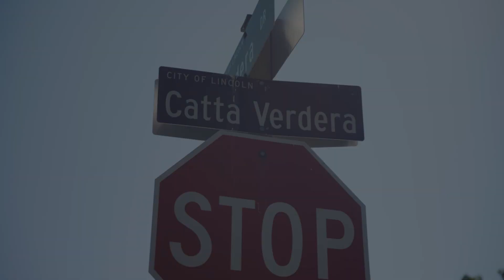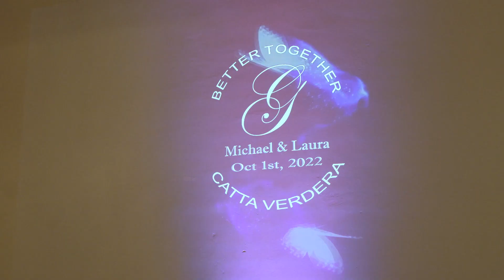Mike and Laura - A Wedding Film 10/01/2022